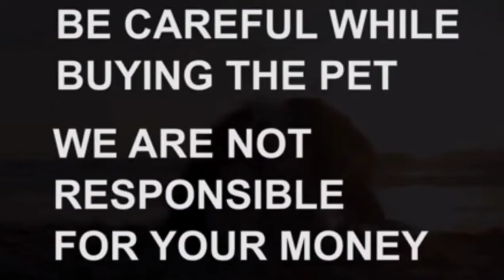Shihztu puppies for sale|9700708058|hyderabad|dog market in hyderabad